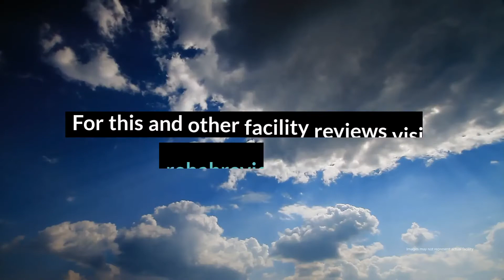Oswego Council on Alcohol and Addiction Review - Oswego, NY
Overall, the Oswego Council on Alcohol and Addiction provides a range of treatment services including outpatient substance abuse and mental health treatment and community prevention services. The organization aims to both help individuals recover from addiction and mental illness as well as to educate those around them on how to best support their loved ones or employees. This facility is a solid choice for those seeking comprehensive outpatient care and ongoing support.

Oswego Council on Alcohol and Addiction Locations
53 East Third St

Oswego Council on Alcohol and Addiction Cost
Sliding scale (most insurance and Medicaid accepted). Read more rehab reviews:

Rehab Reviews
Rehab Cost
Rehab Location